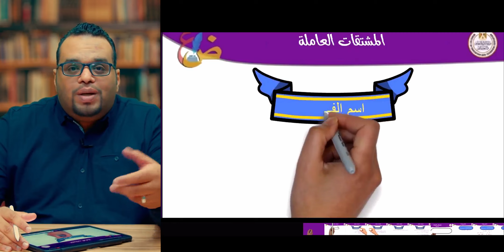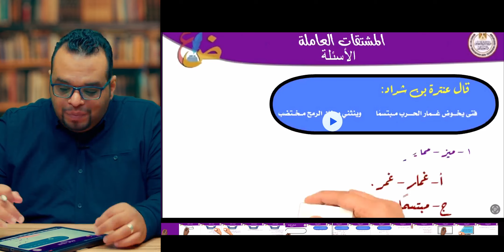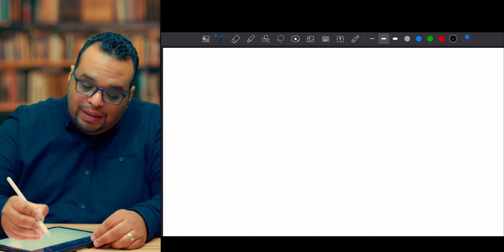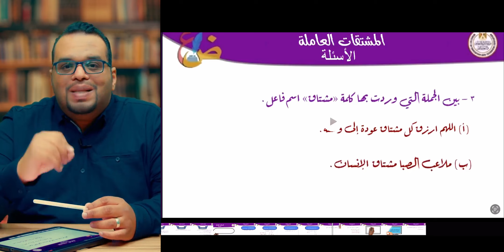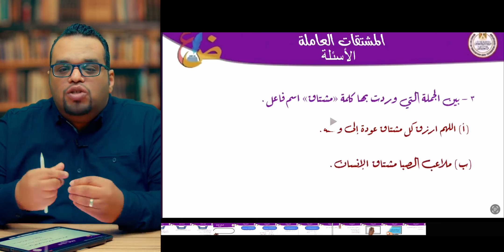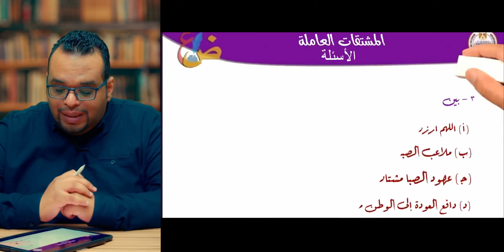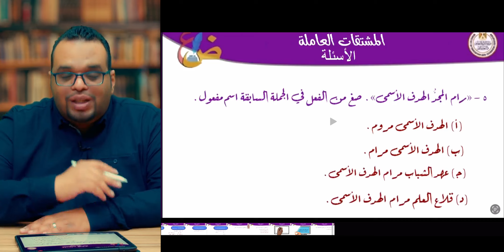المراجعة النهائية لمادة اللغة العربية للصف الثالث الثانوى الحلقة الأولى